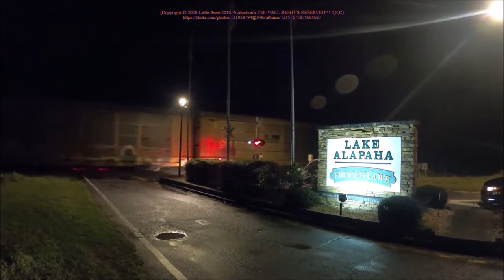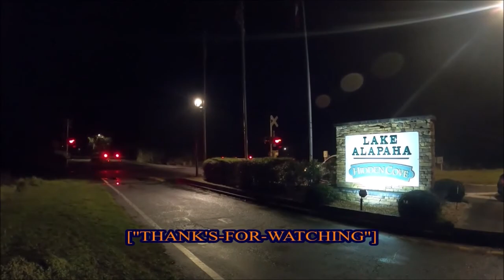HD]-A-RAINY-DRIVE-TO-WAYCROSS, GEORGIA – THURSDAY-3/5/2020-©-2020.wmv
(¤) – |"HELLO-MY-FELLOW-RAILFAN-FRIEND'S"|
Me, My Father and My Mother make a un-expected trip to Waycross, Georgia in very wet weather to Look for a New truck. On February 27 he was involved in a Felony Hit and Run from a T-BONE In the Driverside Door; O'l Red his 1999 Chevy was totaled. So the Location we went to was in the Northern Subburb's of North Waycross Called Jamestown where THECSXFITZGERALDSUB Passes Right through where the Double Track End's and Start's. After conducting we made our way back to the track's where soon upon approaching we would have a NB Stopping to await a SB Coming. The 2 Train's were Empty/Loaded-Phosphate-Hopper's to and from THEBONEVALLEY In Southern Florida. And after these 2 Pass we grab a bite to eat at Burger KING in Waycross. It was quiet all the way to the County Line where we Run into another Re-Route well after Dark.
(¤) – |1)-Milepost – ANB-591.3|Jamestown-(N-Waycross, GA)-|
[..CSX..]-K815-03: Bensenville, IL – Lakeland, FL|Track-#-2
Empty-Phosphate-from-TheCanadianPacificRailway
to-THEBONEVALLEY
CanadianPacific8768 – GE-DRF-44-ES-44AC
[..CSX..]-152 – GE-AC4400CW-YN3.5B-THE-BOX-CAR-LOGO
(¤) – |2)-Milepost – ANB-591.3|Jamestown-(N-Waycross, GA)-|
[..CSX..]-K812-05: Mulberry, FL – Chicago, IL|Track-#-1
Loaded-Phosphate-for-TheCanadianNationalRailway
[..CSX..]-3130 – GE-ES44AC-H-YN3.5B-THE-BOX-CAR-LOGO
CSXT-0909 – GE-ES44AC-H-YN3
CSXT-5319 – GE-ES40DC-YN3
(¤) – |3)-Milepost – AN633.1|Lowndes-County, Georgia|
[..CSX..]-Q237-02 – Louisville, KY – Baldwin, FL
CSXT-0528 – GE-AC4400AH-YN2
[..CSX..]-4291 – Rebuilt-EMD-SD40-3
(¤) – |THE-FOLLOWING|
4 – If You have any comment's or question's write them down in the comment section below. I Will try to Respond to them A-S-A-P.